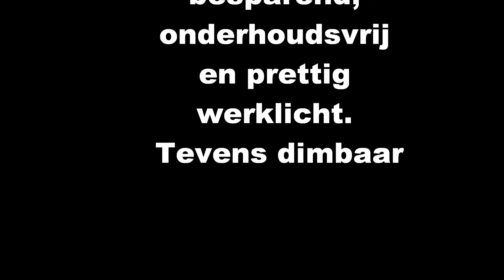Led strip- keuken- verlichting.wmv